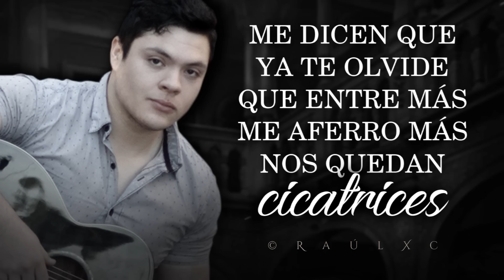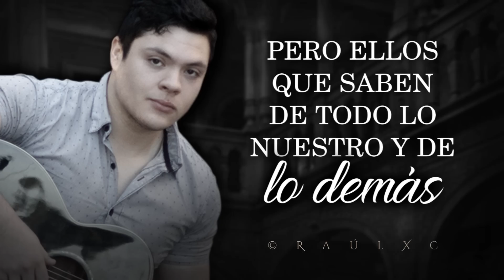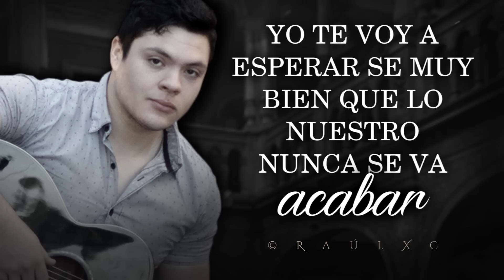(LETRA) ¨YO TE VOY A ESPERAR¨ - Eduardo Meza (Lyric Video)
Autor: Eduardo Meza
Edición, masterizacion y producción musical: Omar Cota